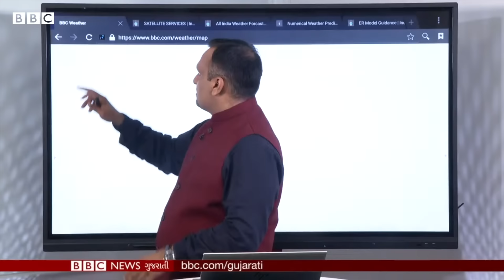Gujarat Rain: ગુજરાતમાં આવનારા દિવસોમાં વરસાદ કેવો રહેશે, હવામાન વિભાગની આગાહી શું છે?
ગુજરાતમાં ઑગસ્ટ મહિનાના અંતમાં પડેલા અતિભારે વરસાદ બાદ ફરીથી સપ્ટેમ્બર મહિનાની શરૂઆતમાં પણ ભારે વરસાદ પડી રહ્યો છે. તો હવે આવનારા દિવસોમાં ગુજરાતમાં વરસાદની સ્થિતિ કેવી રહેશે, હવામાન વિભાગની આગાહી આ વિશે શું છે એની વિગતવાર ચર્ચા અને નકશાની મદદથી સરળભાષામાં સમજણ માટે જુઓ  બીબીસી ગુજરાતીનો આ વીડિયો.

અહેવાલ - દીપક ચુડાસમા

બીબીસી ન્યૂઝ ગુજરાતી સાથે વૉટ્સઍપ પર જોડાવા લિંક પર ક્લિક કરો

તમે અમારી સાથે જોડાઈ શકો છો :

JioChat Channel : BBC Gujarati
ShareChat : bbcnewsgujarati